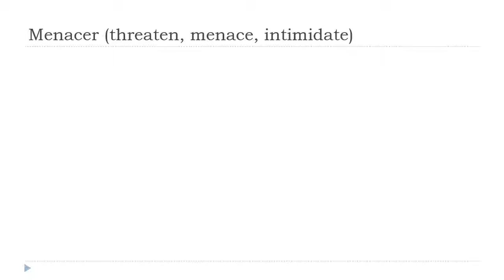Učit se francouzsky = Menacer # Indicatif Présent